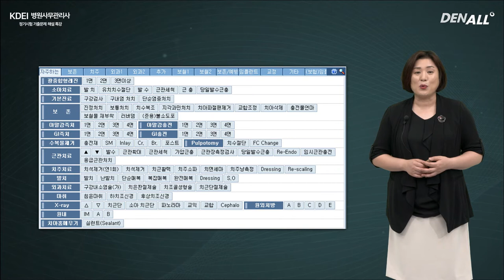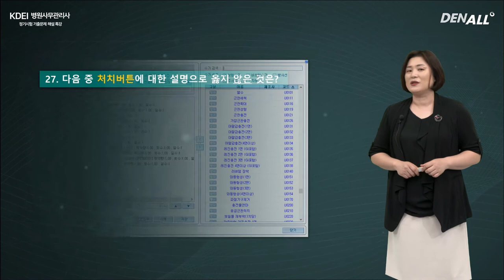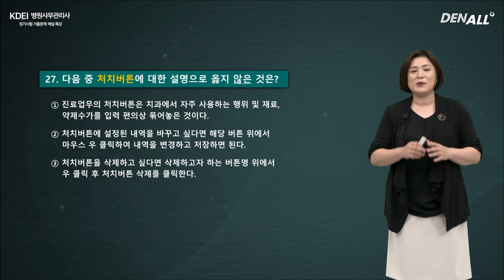9/13 병원사무관리사 정기시험 기출문제 특강 [청구프로그램활용 편]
★문제지 및 답안지는 아래 링크에서 다운로드★

■ 응시 자격
1급 : 보험청구 경력 5년이상
2급 : 보험청구 경력 3년이상
3급 : 제한없음
■ 응시료
20,000원(오스템임플란트 프로그램 사용치과, 영업직원 추천)
■ 응시방법
온라인 시험(PC, 휴대폰, 태블릿 모두 가능)